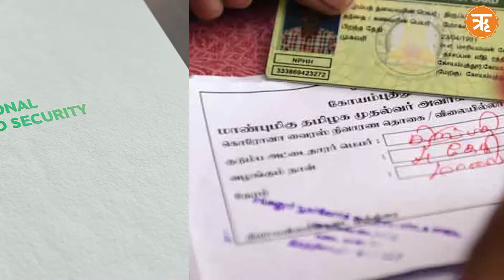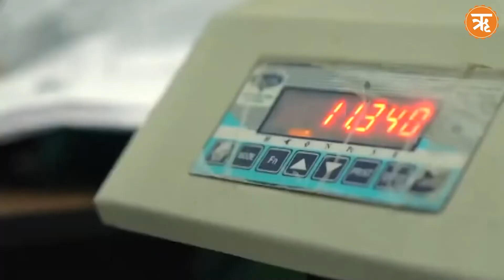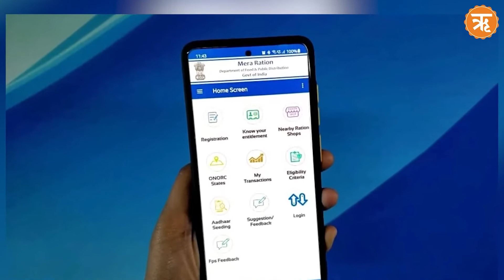ONORC: Modi Govt's Scheme that has Transformed lives of Millions | ONE NATION ONE RATION CARD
Launched on August 9, 2019, the 'One Nation One Ration Card' has transformed lives of millions. Under the scheme, beneficiaries covered under the National Food Security Act can get their quota of subsidized food grains from any electronic point of sale device-enabled fair price shops of their choice by using their existing ration cards with biometric authentication. As per the government data, released in the first week of August 2022, 77 crore portable transactions were recorded under the ONORC scheme.
Watch this report.